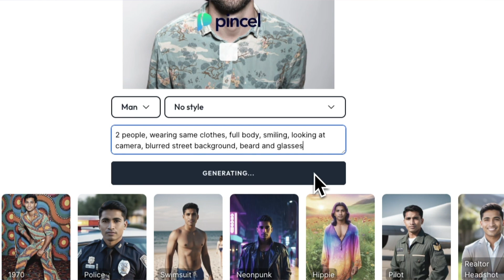How I Met My Doppelgänger (Using AI)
Did you know that the the chances of finding your exact look-alike is is about one in a trillion... 🤯 skip the wait and generate your own Doppelgänger using AI and meet your digital twin right now: